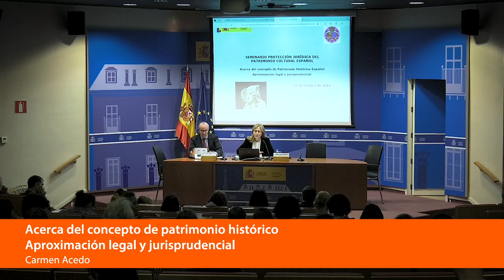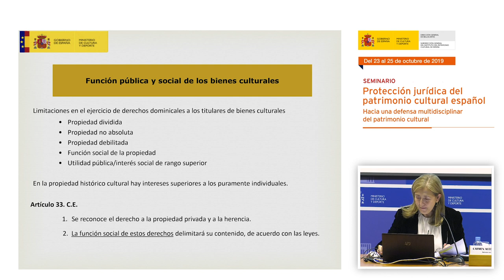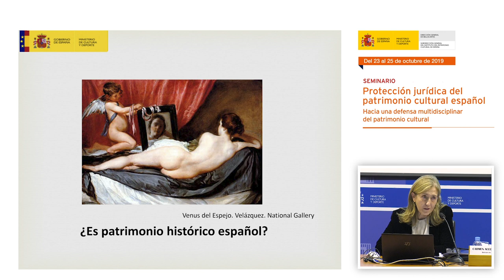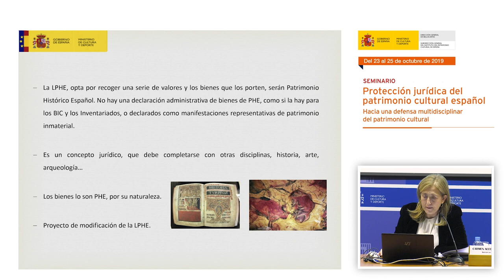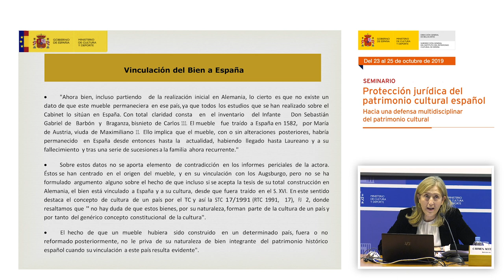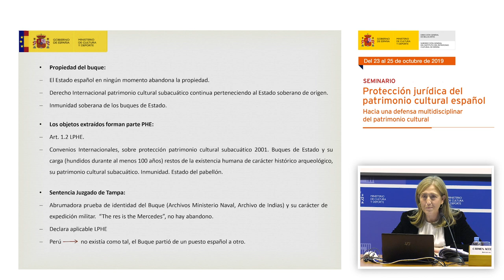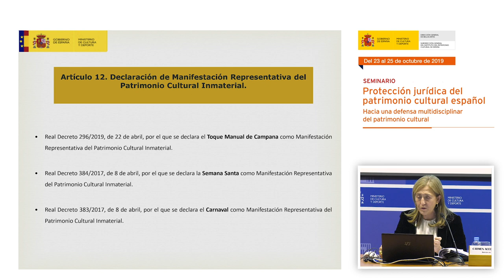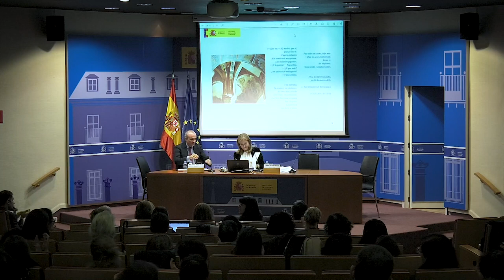Carmen Acedo Grande. El concepto de patrimonio histórico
Carmen Acedo Grande, abogada del Estado del Ministerio de Cultura y Deporte, presentó la intervención: “Acerca del concepto de patrimonio histórico. Aproximación legal y jurisprudencial”.